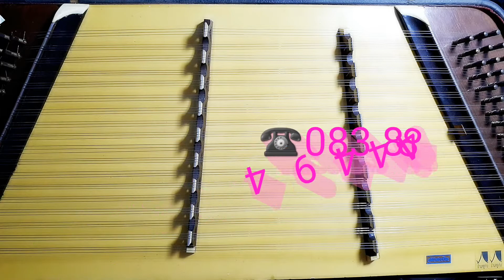เขมรโพธิสัตว์ ครูเก่ง